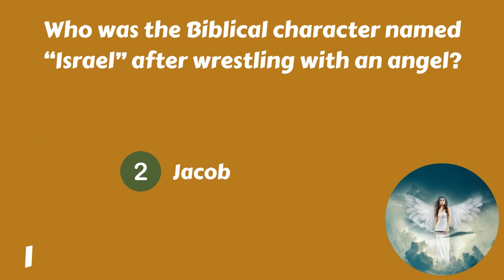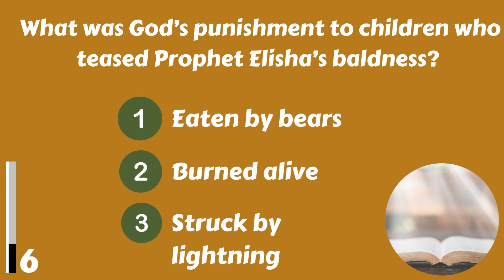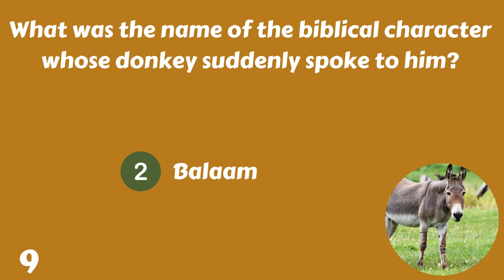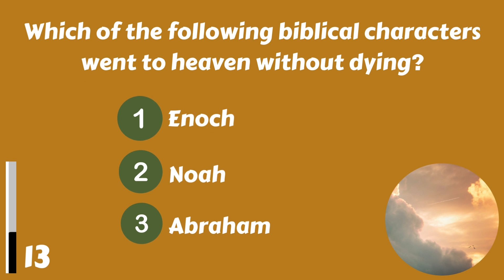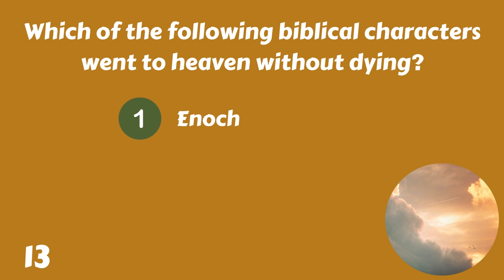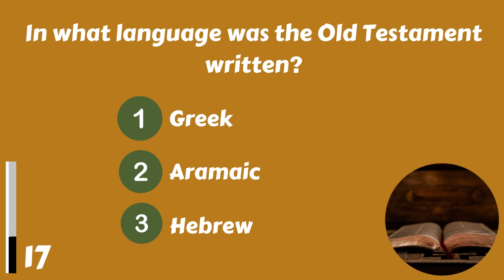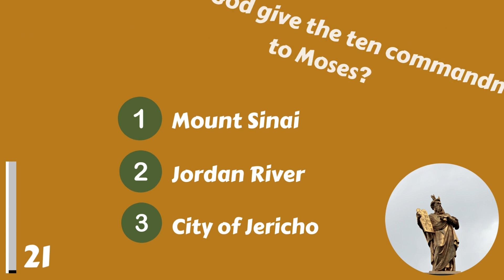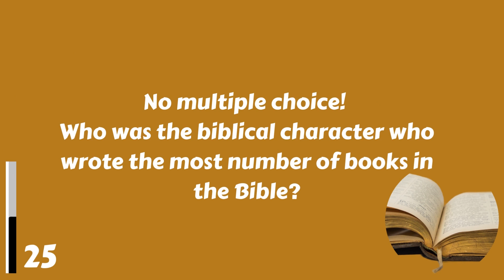25 Bible Questions You Have To Think About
Do you know the answers to these Bible questions? Take this quiz and find out!

This Bible quiz is designed to help you think about some of the key themes in the Bible. It's a great way to learn more about the Bible and challenge yourself with some tough questions. Take the quiz and see how you compare to other Bible students!